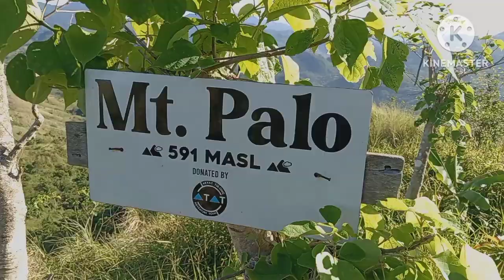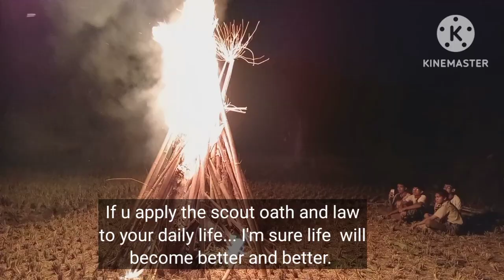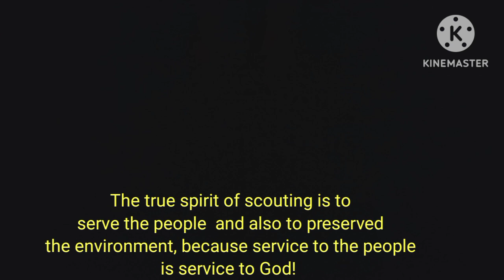ANHS BSP Mt. Palo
Some selected BSP of ANHS went to Mt. Palo to conduct some activities such as,  tree planting,  hiking,  buho cooking etc.